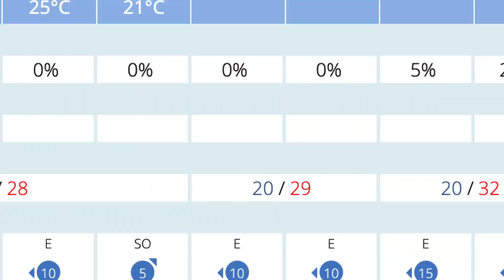The best WEATHER forecasts for MALLORCA, Spain?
In this video, find out the best weather forecasts in Mallorca Spain so you can plan your holiday and know what weather is like if you are coming over.

I will tell you about my favourite methods of finding out the weather forecast in Mallorca from websites, to apps and how to get information about storm warnings.

I will tell you about my favourite resources to find out about the weather forecast in Mallorca which you have access to too.

I'll also explain why you shouldn't worry too much if you see rain on the horizon.

You can also see what the weather is like in real-time and check out Mallorca’s webcams

To find out more, check out these videos about the weather in Mallorca.

Chapters:
0:00 Introduction
1:05 Getting a Mallorca weather forecast on your phone
2:05 How to get a severe weather alert on your smartphone
3:10 Storm warnings - should you listen to them?
4:16 Where to find the Mallorca weather forecast
5:10 Where to get a wind forecast in Mallorca
5:44 Mallorca webcams - What’s the weather in Mallorca
6:11 Is it worth coming to Mallorca when the weather is good at home?
7:28 How likely will it will rain in Mallorca
8:15 What to do if it rains in Mallorca